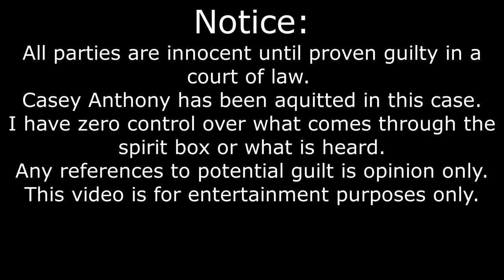Shocking Spirit Box Accusation l Caylee and Casey Anthony Case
There has been so many lies surrounding the death of Caylee Anthony and who was to blame that it is hard to make sense of it all. Join me as we dive into the case and ask the spirits who really killed Caylee. Was it her mom, Casey Anthony? Was it George Anthony, the grandfather? Or was there a third player?
Let's ask.

Notice:  All parties are considered innocent until proven guilty in a court of law. Casey Anthony has been acquitted in the death of Casey Anthony by a court of law. No other person has been charged in this case. This video is opinion only. I cannot control what is being said or heard over the spirit box session.